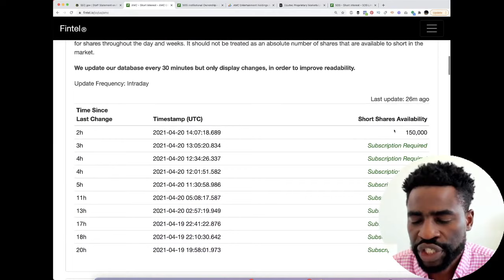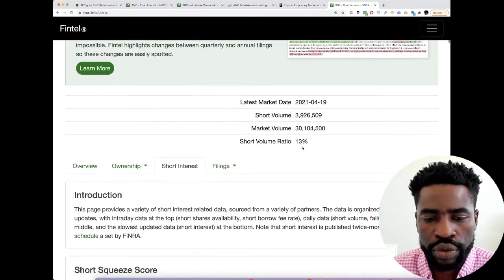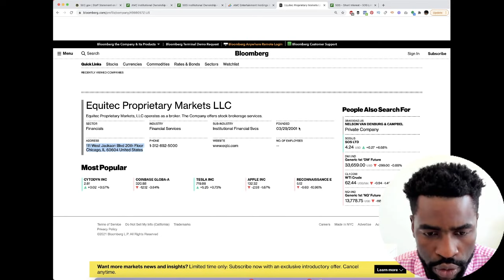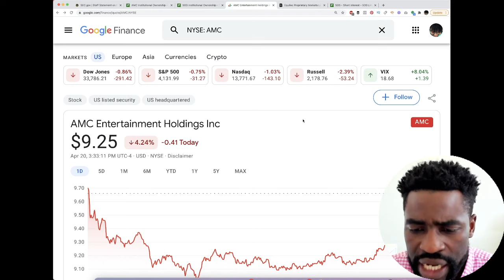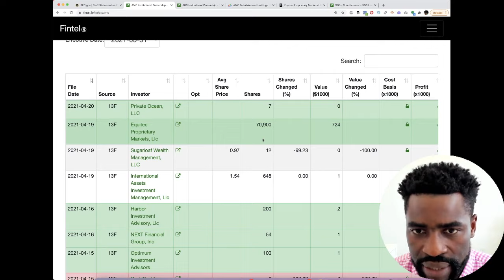SOS Stock - Institutional Investor Got In For Short Squeeze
SOS Stock among other bitcoin miners stocks were hammered today at the opening but it is the only one probably to be closing on the green more than 8 %.

In this video I share with you what happened and why SOS Stock is poised to blow up.